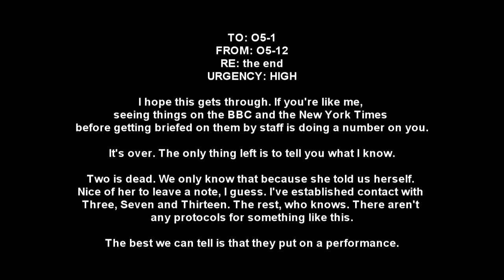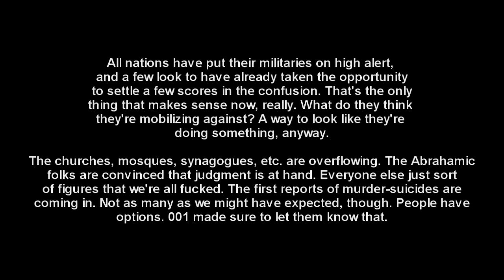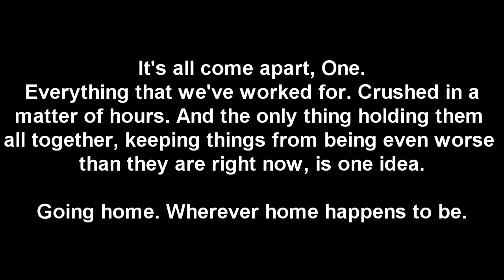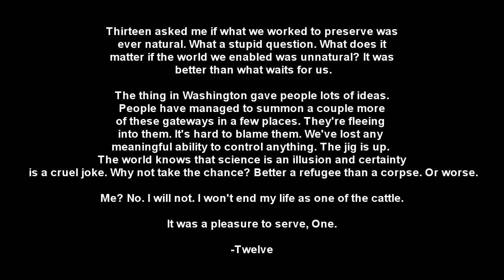SCP-001 Past and Future - The Man at the Threshold (Kalinin's Proposal)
In this SCP Foundation reading video we learn more about what happened to humanity in SCP-001 "Past and future" - The Man at the Threshold. We also learn about some mysterious humanoids who is causing the world to end, while selectively saving humans to a new, strange world!

Written by Kalinin